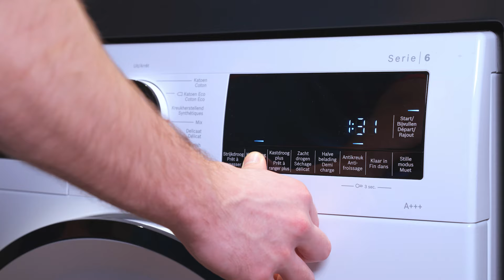Le meilleur sèche-linge : un sèche-linge à pompe à chaleur ou un sèche-linge à condensation ?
Lorsque tu dois acheter ton futur sèche-linge, il est légitime de te demander s'il vaut mieux choisir un modèle avec pompe à chaleur ou un modèle à condensation. Gilles t'explique les différences dans cette vidéo.

Tu peux retrouver toutes les informations données dans la vidéo

00:00 - Introduction
00:11 - Similarité
00:27 - Différences
01:00 - Conclusion

Tu veux voir d'autres produits ?